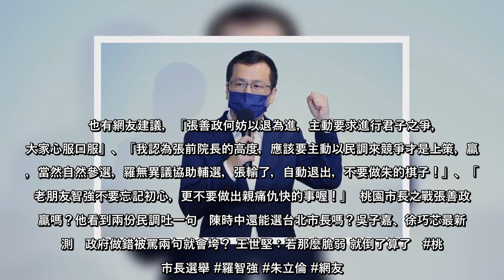桃園市長選舉，國民黨徵召前行政院長張善政引發爭議，國民黨主席朱立倫昨稱「沒提到的通通來罵我」，先前表態爭取提名的前台北市議員羅智強形同出局。國民黨前台北市議員羅智強今晚在臉書直指，桃園市長選戰「空降」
桃園市長選舉，國民黨徵召前行政院長張善政引發爭議，國民黨主席朱立倫昨稱「沒提到的通通來罵我」，先前表態爭取提名的前台北市議員羅智強形同出局國民黨前台北市議員羅智強今晚在臉書直指，桃園市長選戰「空降」